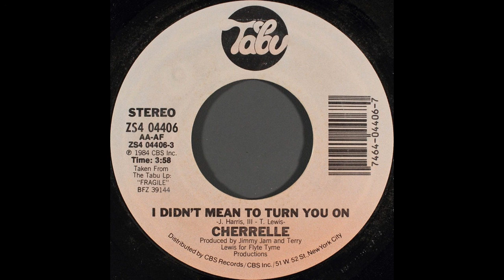I Didn't Mean To Turn You On (Single Version) - Cherrelle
This is the original version of the song that was a hit for Robert Palmer a couple years later.